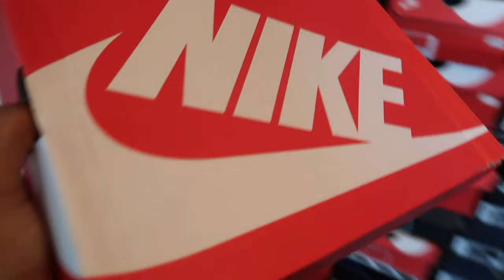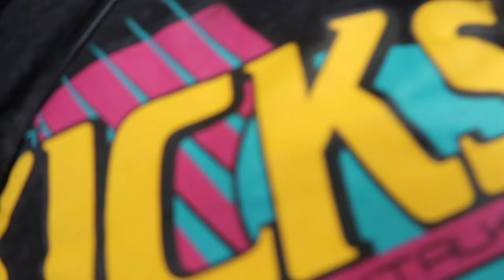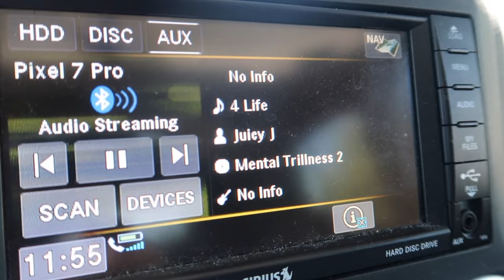CRAZY WEEK OF SNEAKER DROPS....HOW DOES ONE CHOOSE?!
B-ROLL Music:

ME. LOL! (produced by B. Corder)

Royalty!!!